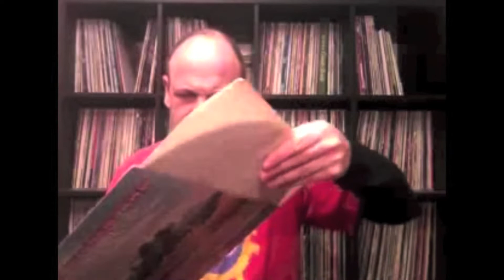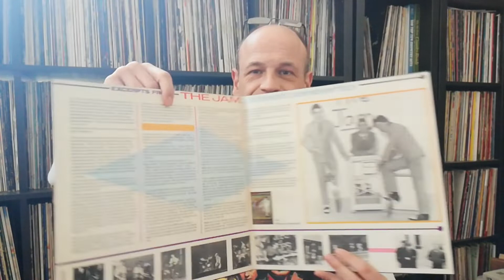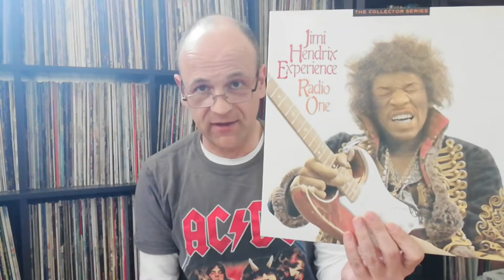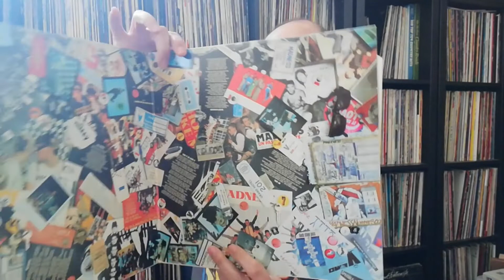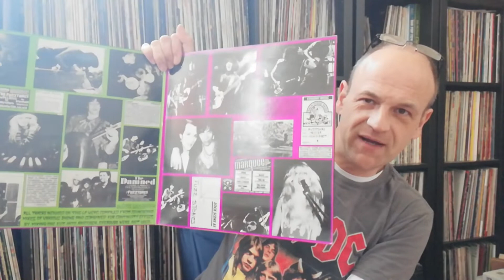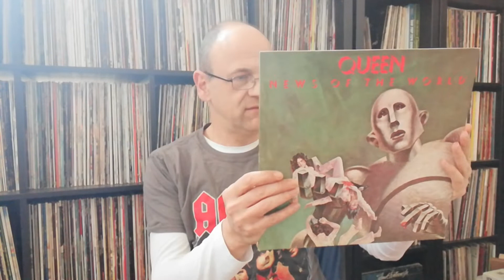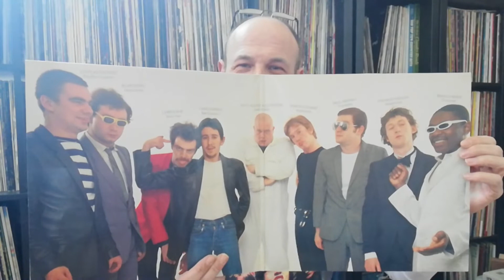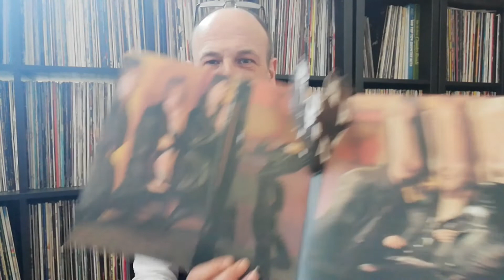Favourite Gatefold covers (Response to Golden VinylSpin)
This is a response to Golden VinylSpin's video on gatefold covers where I show a bunch of them that I like and have fond memories of.